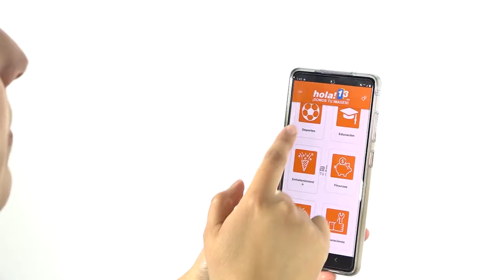Agenda Metropolitana -Teléfonos y Direcciones en nuestro nuevo programa-